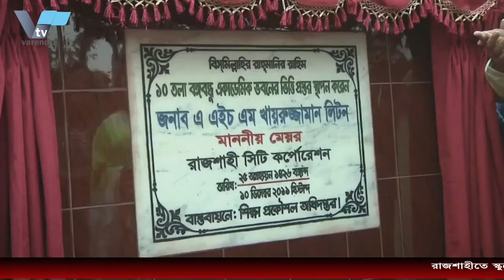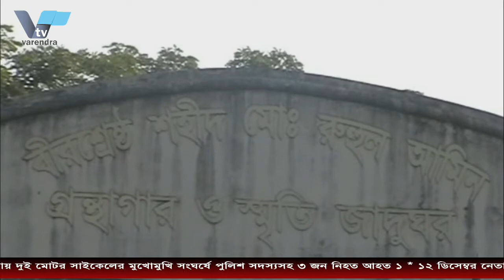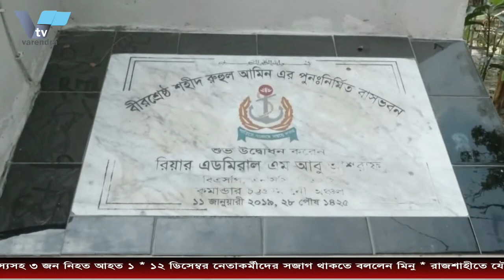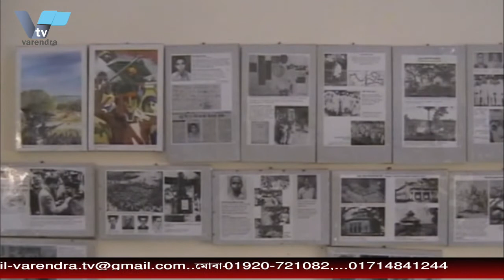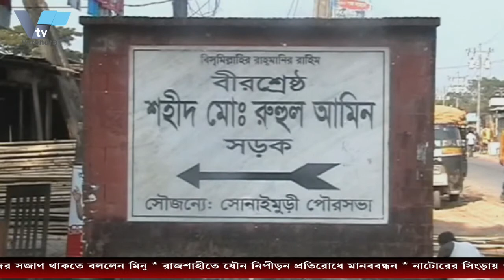রাজশাহীতে স্কুলে গোপন বৈঠকের সময় জামায়াতের ১৪ নেতাকর্মী আটক